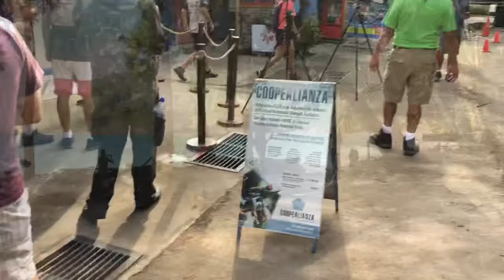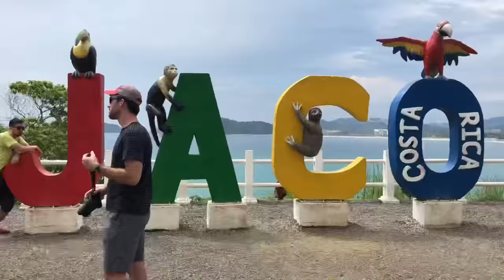Manuel Antonio National Park - Costa Rica Day 6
Day 6 of our Costa Rica trip visiting Manuel Antonio National Park.

$16USD to enter the park. No re-entry allowed. Closed on Monday’s during the Rainy Season.

Recommend getting a Tour Guide ($10 per person)

Animals we saw:
-Sloths(3)
-White Faced Monkeys (15)
-Green Snake (1)
-Tucans (2)
-Land Crabs (Lots)
-Iguanas (4)